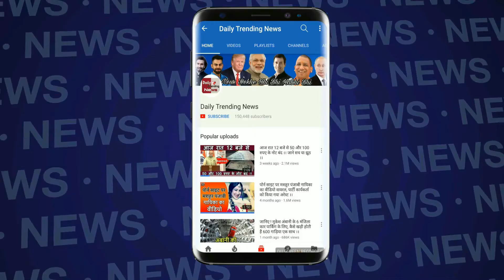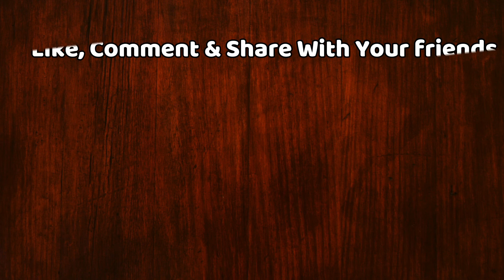World Cup 2019 : वॉर्नर ने मारा शॉट, अस्पताल पहुंचा भारतीय मूल का गेंदबाज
India Vs Australia Today Match | ICC World Cup 2019 | Net bowler hit on head by Australia David Warner in World Cup practice
| David Warner was middling the ball in the nets and one of of his drives felled the paceman | Warner rushed to the aid of the bowler, who lay flat on the practice pitch | The Australian physio attended to the bowler, identified as Jaykishan Plaha